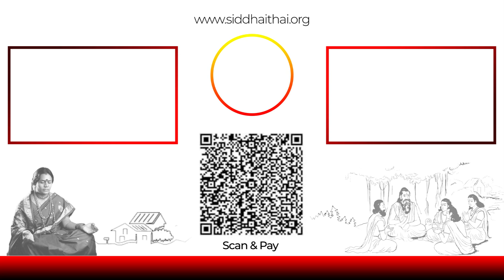Benefits of Swastik Herbal Vibhuti | சுவஸ்திக் ஹர்பல் விபூதி | விபூதியின் நன்மைகள் மன்றும் பலன்கள்!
Swastik Harpal Vibhuti Benefits | விபூதியின் நன்மைகள் மன்றும் பலன்கள்!